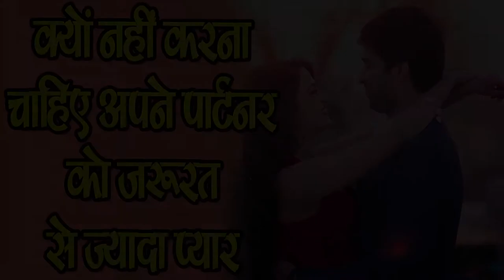क्यों नहीं करना चाहिए अपने पार्टनर को ज्यादा प्यार -why should not love your partner so much